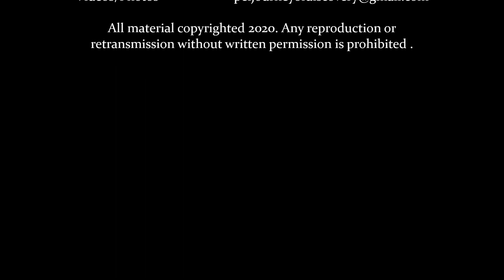Cousins Shore Time Lapse